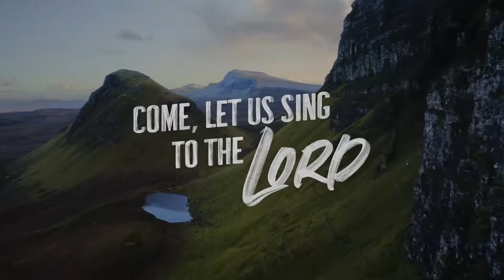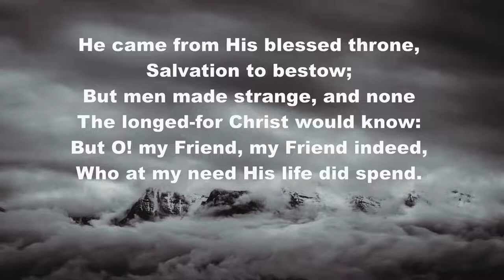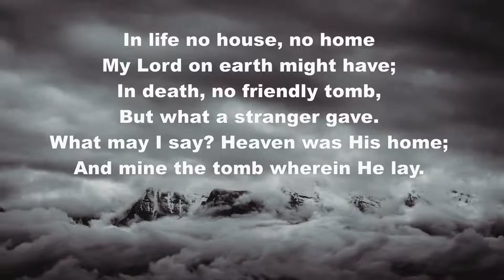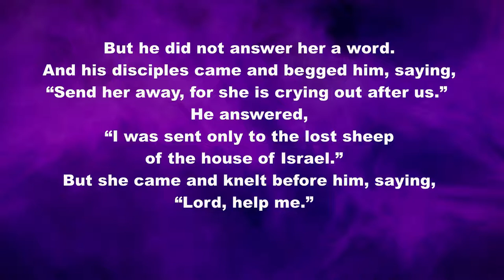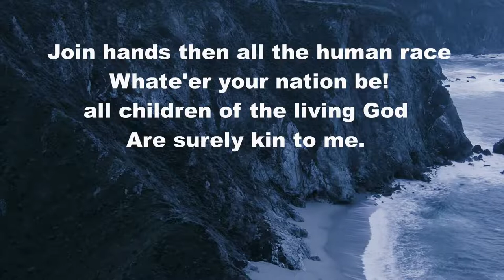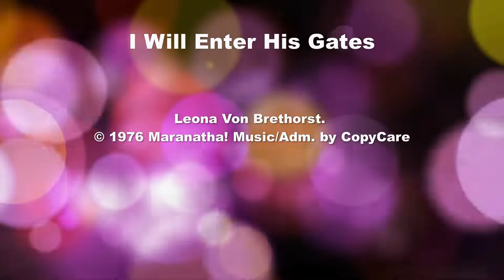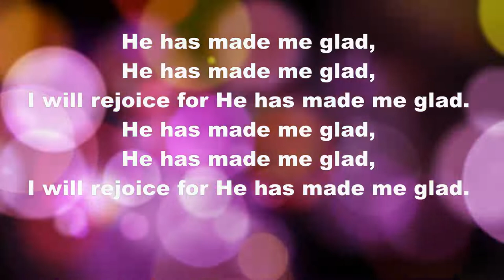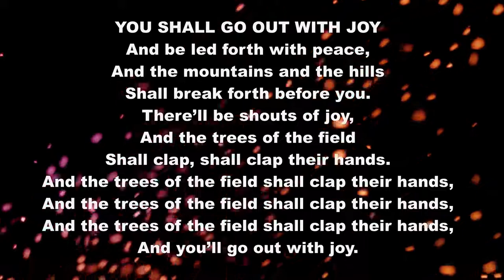Moray Coast Methodist Church Umbrella of Gods Grace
The Umbrella of God's Grace, a service that looks at the welcome God offers to all those who may feel like outsiders, in whatever context that is real for them.

Service Led by Rev Chris Jackson

Readings from the Bible: Isaiah 56: 1,6-8 and Matthew 15:21-28

Video introduction [Highland opener] by permission of Dan Stevers

I will Enter His gates - used under licence from CCLI - No. 5851
You shall go out with joy - used under licence from CCLI - No. 5851

All music performed by Robert Main & Chris Jackson